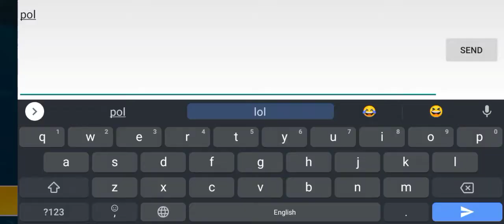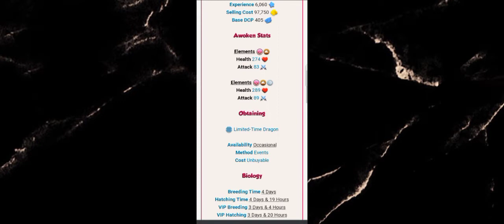Have You Got Polveles Dragon | Dragon Board | Dragon Mania Legends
Dear Dragonmasters,

Today, I got Polveles Dragon from Dragon Dice Event, Dragon Board.

Ancient Polveles Dragon is Event-Only Dragon and the elements are Ancient, Earth & Wind.
Hatching Time : 4 Days & 19 Hours
VIP Hatching : 3 Day & 20 Hours